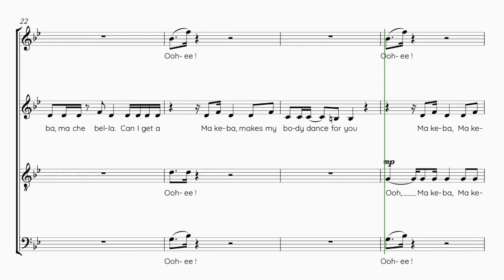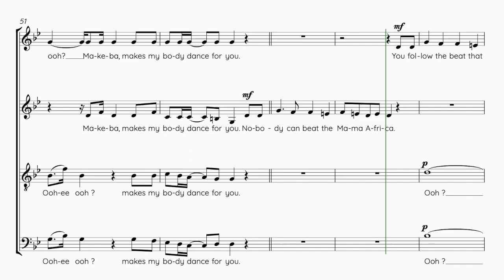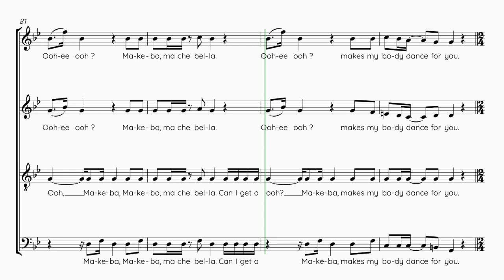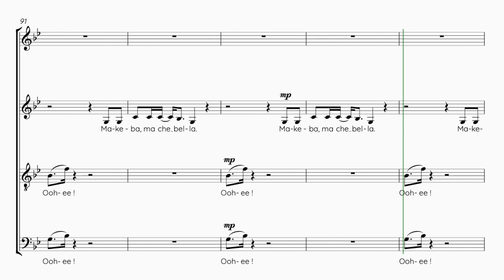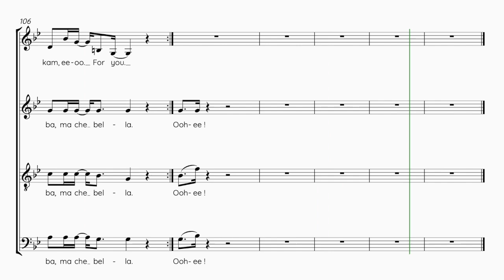Jain | Makeba | Guide voix Ténors